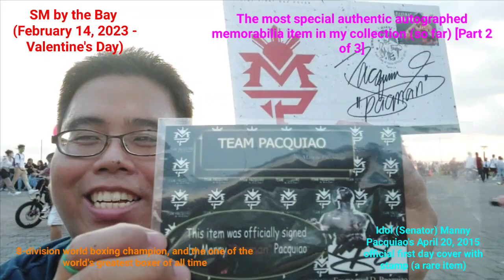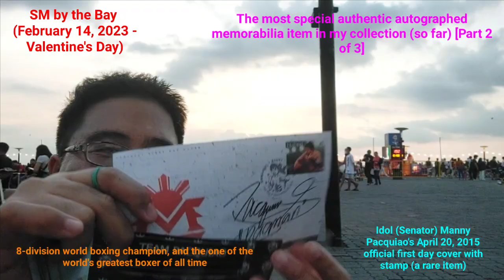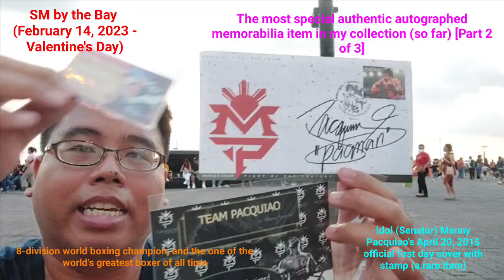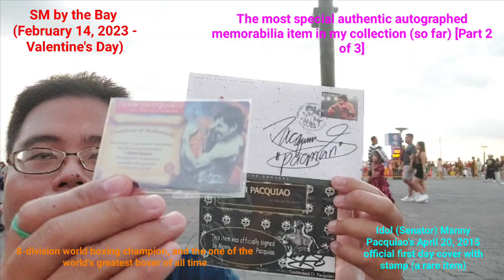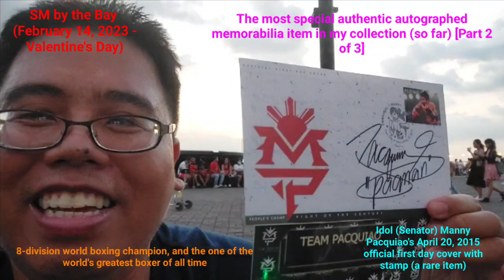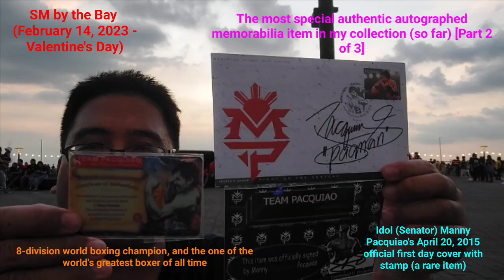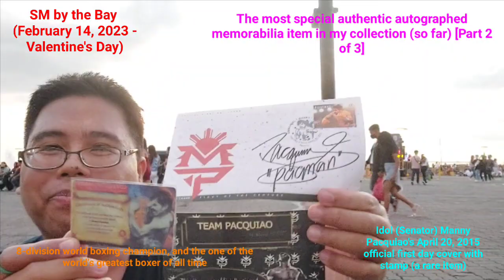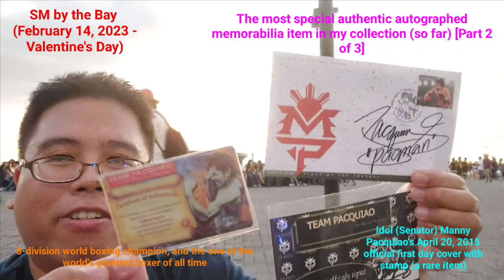MANNY PACQUIAO'S RARE AUTOGRAPHED APRIL 20, 2015 1st DAY COVER WITH STAMP: A Public Reveal [2/14/23]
THE MOST SPECIAL AUTHENTIC AUTOGRAPHED MEMORABILIA ITEM IN MY COLLECTION (SO FAR): A Public Reveal (February 14, 2023 - Valentine's Day) [Part 2 of 3]